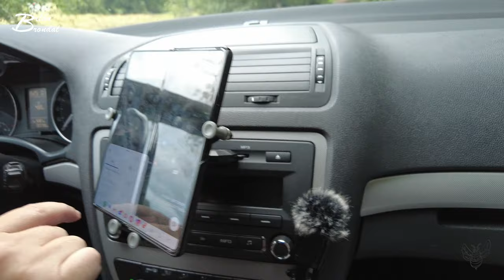Helt ude i skoven med Drastrup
@ChristianDrastrup kom lige forbi her i ferien...